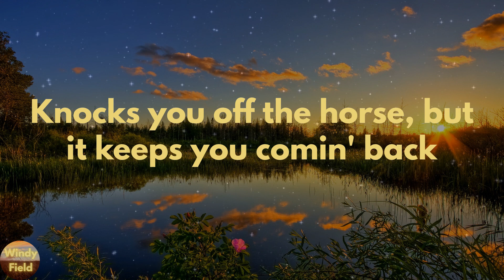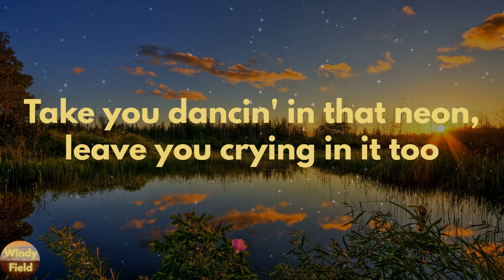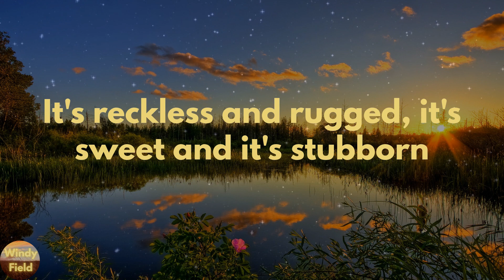Kelsea Ballerini - LOVE IS A COWBOY (Lyrics)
LOVE IS A COWBOY by Kelsea Ballerini lyric video

🔊Lyrics LOVE IS A COWBOY Kelsea Ballerini:
Rough around the edges, stops you in your tracks
Wrecks you in the worst way, when it looks like that
Knocks you off the horse, but it keeps you comin' back
Love is a cowboy, mm-mm
You can wrap your arms around it, but you can't make it stay
All the bad ones say they're good and all the good ones ride away
A little El Dorado and a little bit John Wayne
Makes your heart feel like wild horses in your chest
Trying to catch it's like tryna tame the wild, wild west
And when I'm with him, it's like ropin' the wind
Take you dancin' in that neon, leave you crying in it too
Yeah, gets you drunk like whiskey, and higher than that moon
So, when you get that feeling, hold on to your boots
It makes your heart feel like wild horses in your chest
It'll make you feel like ooh, ooh, ooh, ooh, ooh
Or it'll leave you blue, ooh, ooh, ooh, ooh
No matter what you do, ooh, ooh, ooh, ooh
Yeah, love is a cowboy, mm-mm
It's reckless and rugged, it's sweet and it's stubborn
Yeah, and when I'm with him, it's like ropin' the wind
Love is a cowboy